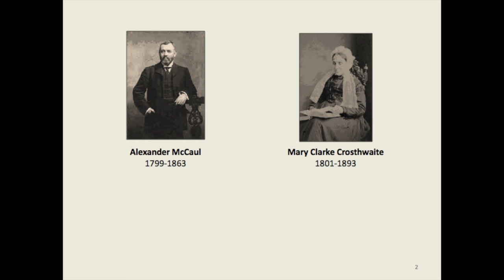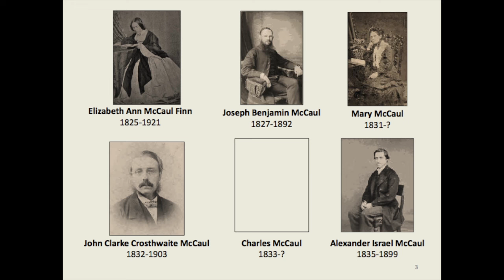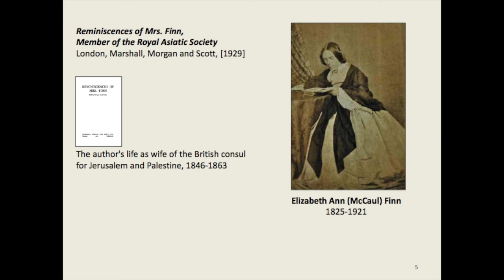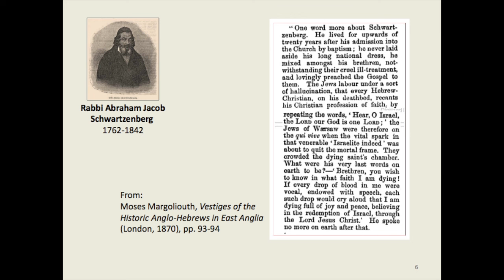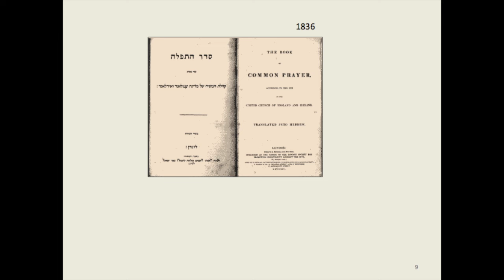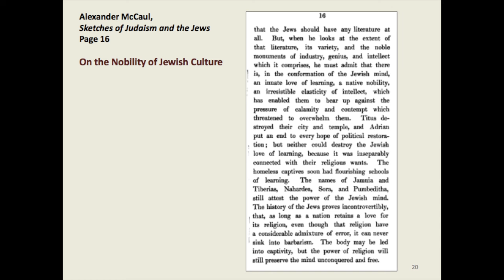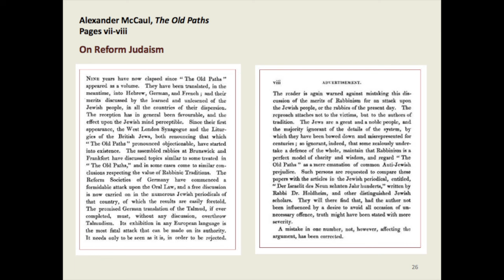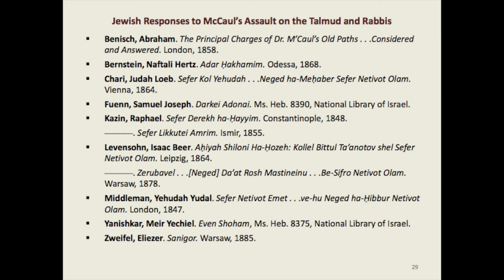Missionaries, Meshumadim, and Maskilim: An Entangled History of Christians, Jews by David Ruderman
Fifth Annual Norman E. Alexander Lecture in Jewish Studies at Columbia University Libraries. The lecture covers the history of Christians and Jews in 19th Century Europe, given by Professor David Ruderman.